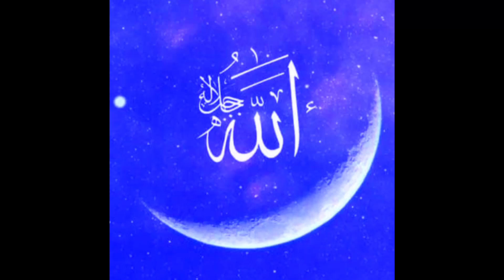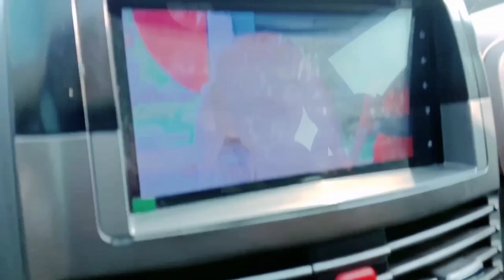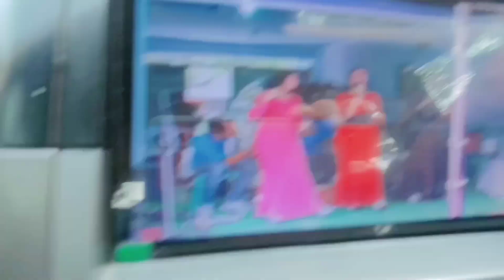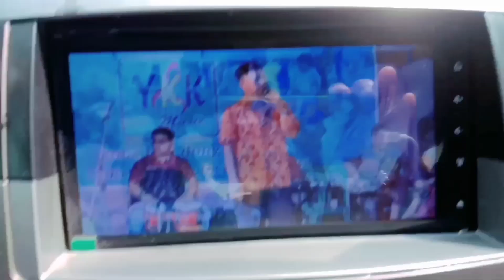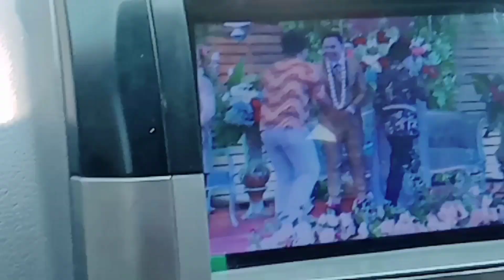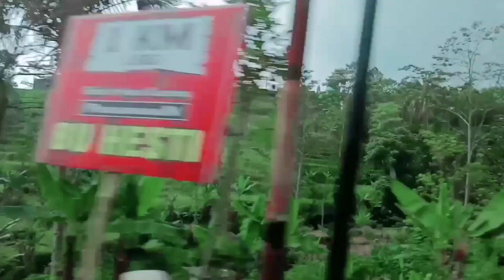Demak - Batang 20.05.2023